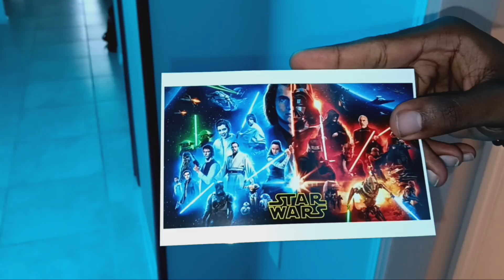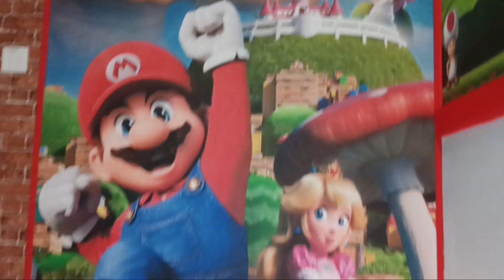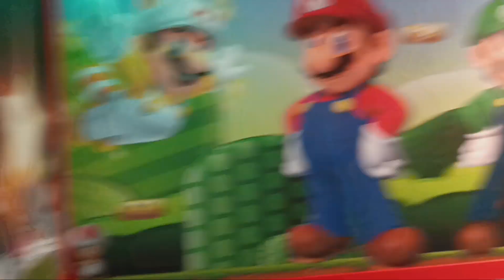Disney Trip House Tour!!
Quick tour of our condo during the Disney Trip!